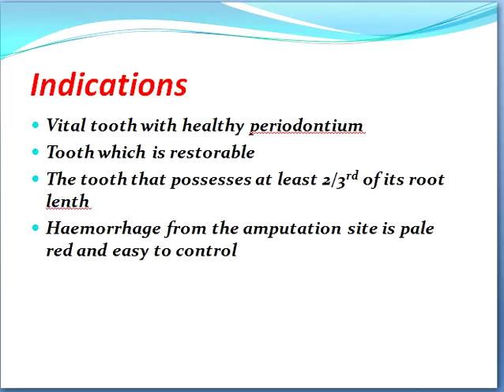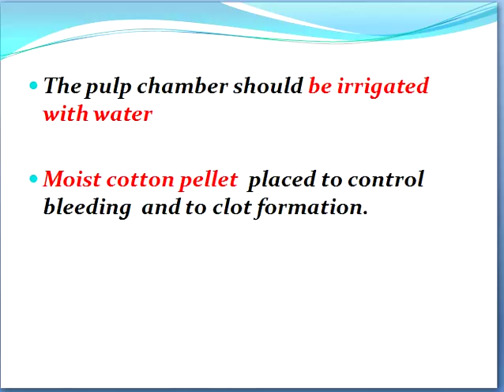formocresol pulpotomy of tooth presentation